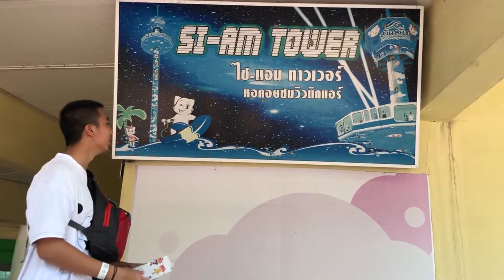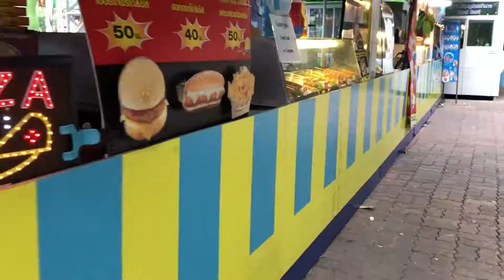พาเที่ยว(edit1)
นานมาแล้ว